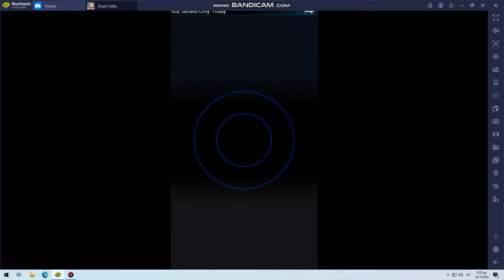Yugioh duel links στον υπολογιστή μέρος 17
Σε αυτό το βίντεο συνεχίζω το Yugioh duel links στον υπολογιστή